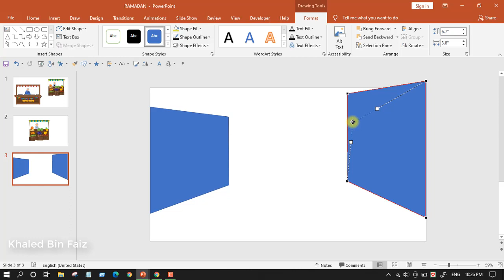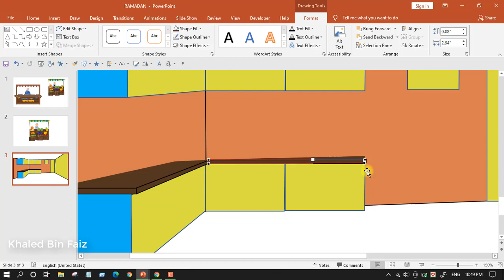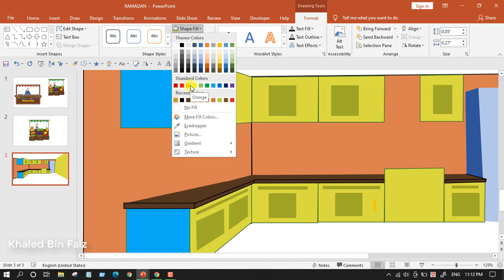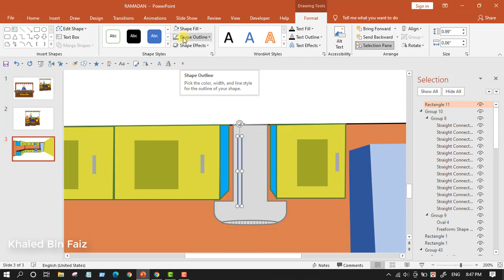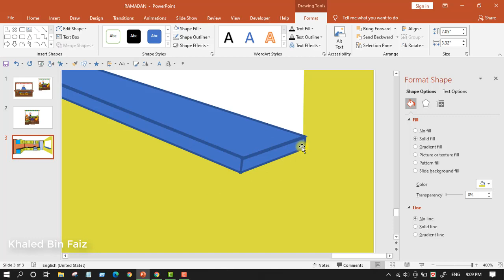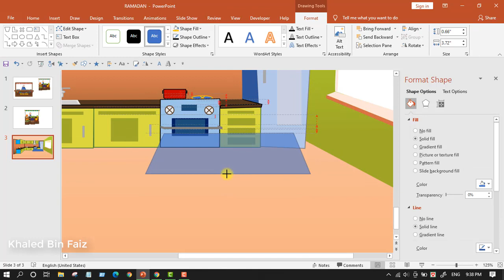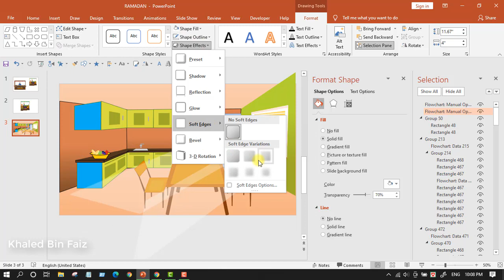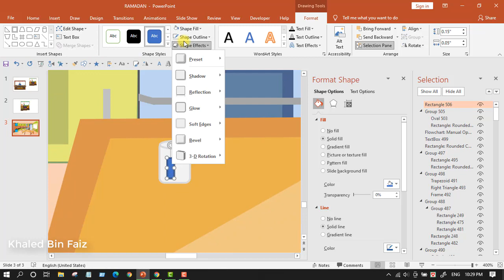Let's Make A Kitchen Room In PowerPoint